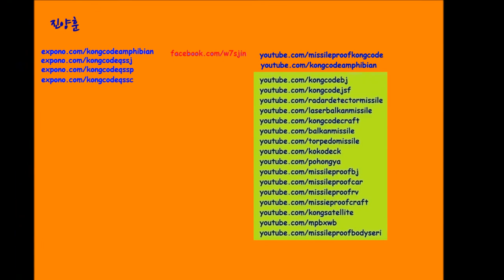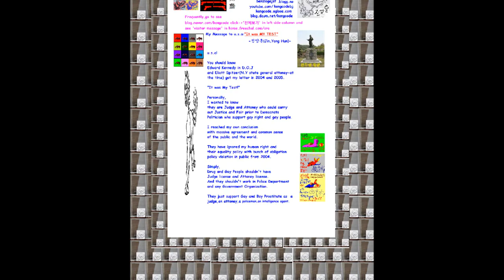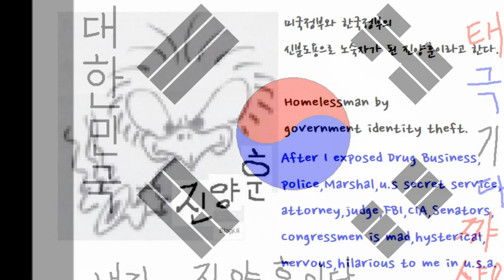It was My Test Movie wmv